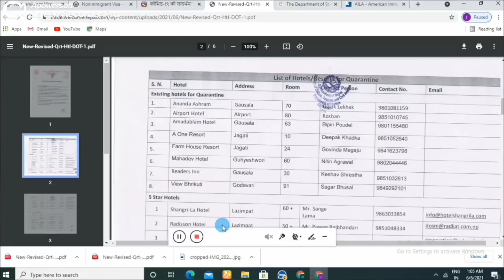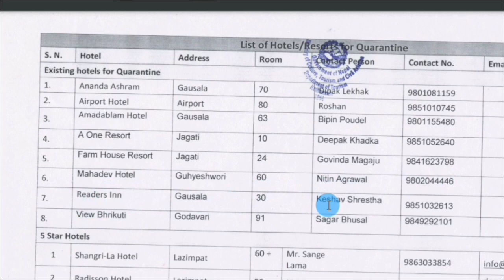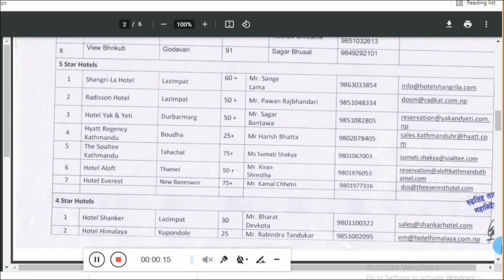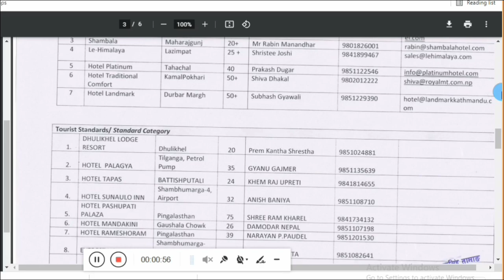List Of Quarantine Hotels In Kathmandu, Nepal || Quarantine Hotel Online Booking In Nepal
Hi
   kurmi tech
About this vedio

List Of Quarantine Hotels In Kathmandu, Nepal

Quarantine Hotel Online Booking In Nepal

how to book Quarantine hotel in nepal

hotel list for quarantine

Quarantine in Kathmandu

Quarantine center in Kathmandu

covid isolation hotel in Kathmandu

nepal Quarantine package

hotel isolation in Kathmandu

hotel rate for quarantine

how to book hotel for quarantine in nepal

hotel quarantine price in nepal

Online hotel booking in nepal

Instagram id
Ramsukh1992